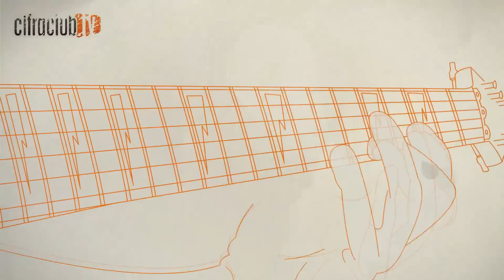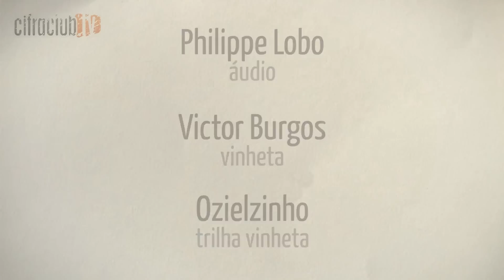Nothing But a Song - Tiago Iorc (aula de violão simplificada)